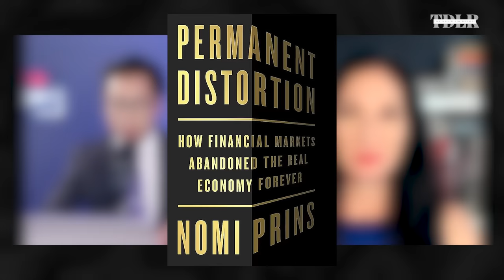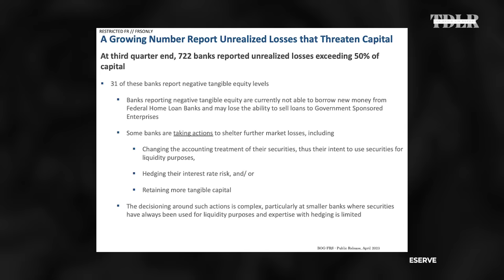Rate Hikes Are Over, But Bank Failures Are Not, What's Next?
Dr. Nomi Prins, best-selling author and geo-economist, discusses the Fed's next moves, the risks facing the banking sector today, which areas of the economy are likely to grow or lag, and expectations for the BRICS summit next week.

"Permanent Distortion: How the Financial Markets Abandoned the Real Economy Forever"
"All The Presidents’ Bankers: The Hidden Alliances That Drive American Power"

0:00 - Intro
1:30 - Another rate hike
4:00 - Inflation
6:25 - Economic growth
8:50 - Housing starts
11:35 - Banking failures
14:47 - Commercial real estate
17:30 - Cheap money
24:10 - BRICS
30:00 - Energy transition
33:30 - Nuclear
36:30 - Critical metals
39:07 - Nomi Prins